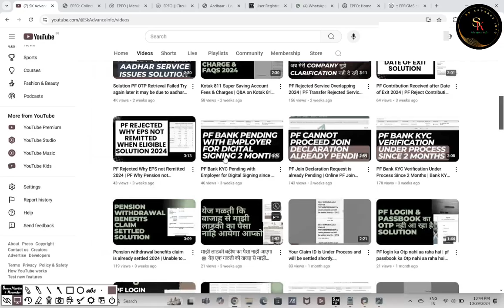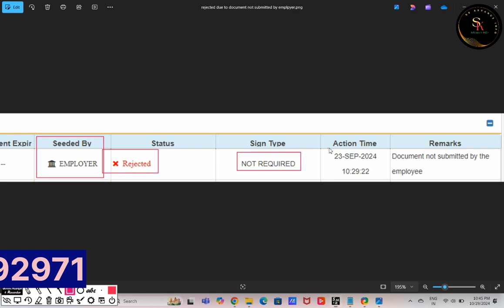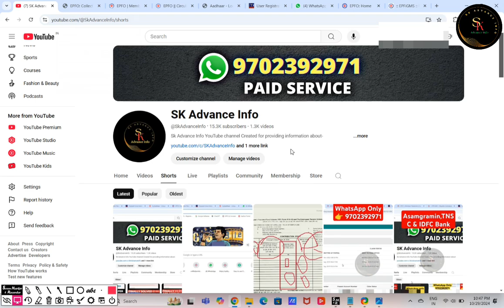PF Bank KYC Rejected Documents not Submitted by Employee | Bank KYC Rejected 2024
(PAID SERVICE)
EPF Course + Passport + Social Media Course

  Your queies

pf bank kyc rejected due to name mismatch
pf bank kyc rejected name mismatch
pf bank kyc rejected due to mismatch in name
pf kyc rejected due to name mismatch
pf bank kyc name mismatch
pf bank rejected due to mismatch in name
epf bank kyc rejected due to mismatch in name,rejected by bank due to name mismatch
pf bank kyc,pf kyc rejected,pf,pf bank kyc approved without employer
bank kyc rejected due to mismatch in name